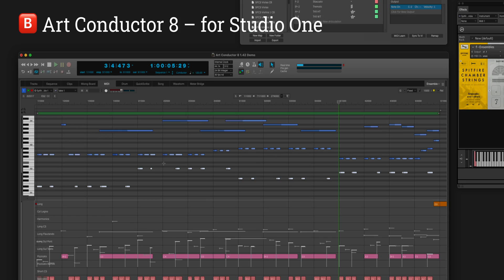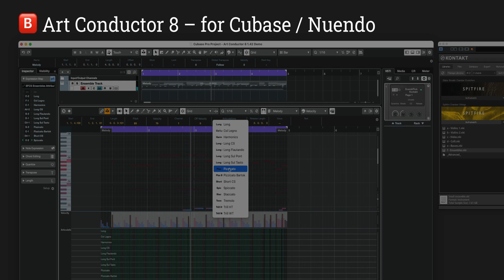Babylonwaves Art Conductor 8 Overview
Art Conductor is a collection of more than 9000 articulation switching templates for Logic, Cubase, Studio One, Digital Performer and also Cakewalk. 600 commercial sample libraries from Spitfire, Orchestral Tools, VSL and many others are supported.

If you're working with orchestral instruments on your computer, check out how Art Conductor enhances your workflow.